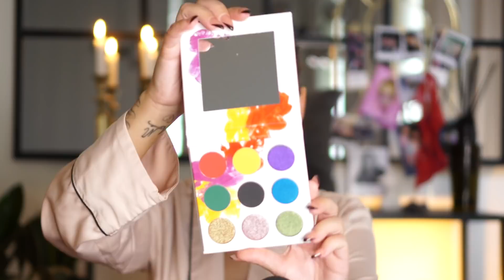PENGAR, MITT SJÄLVFÖRTROENDE OCH SEX.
PRODUKTER!